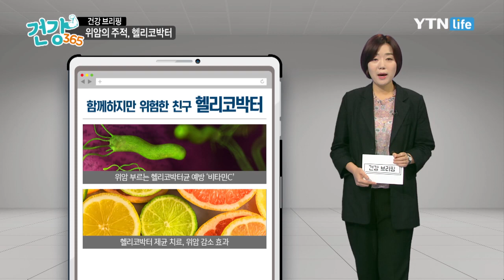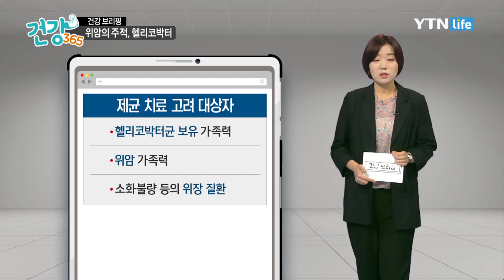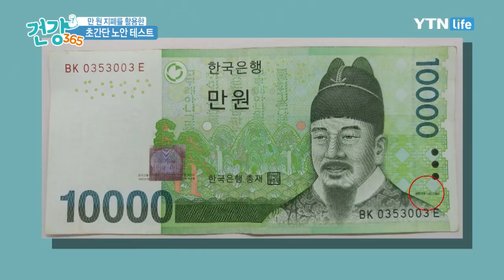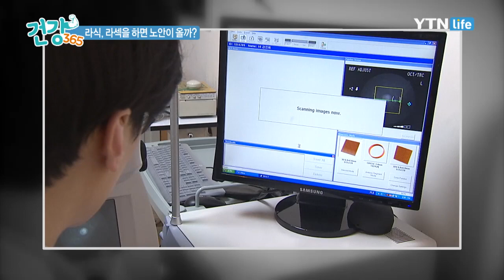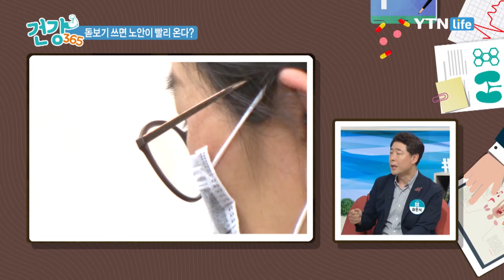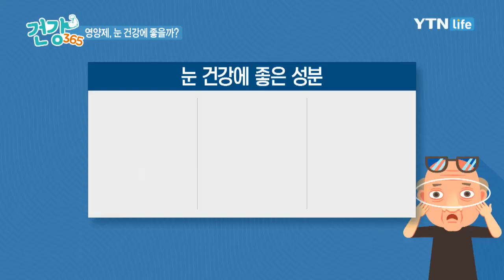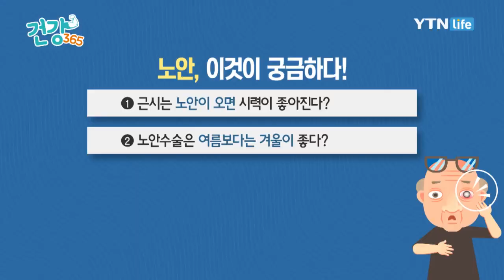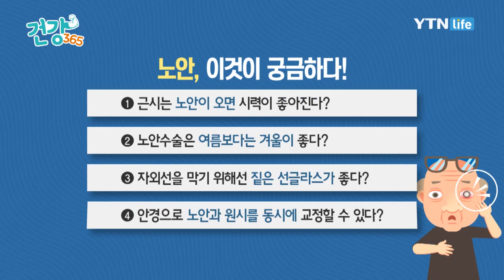건강 365 [38회] 노안 / YTN 라이프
‘우리 몸이 천 냥이면 눈이 구백 냥’이라는 속담이 있을 정도로 눈 건강은 우리 몸에 중요한 기관이다. 하지만 고령 인구가 늘고, 각종 전자 기기에 노출되는 시간이 많아지면서 우리의 눈 건강에 적신호가 켜지고 있다. 그중에서 노안은 방치하면 치매로 이어질 정도로 우리의 뇌 건강에도 치명적인 영향을 주는데. 노안은 왜 생기며, 어떻게 치료해야 할까? 노안을 진단해보고, 눈 건강과 관련된 다양한 속설을 풀어본다.